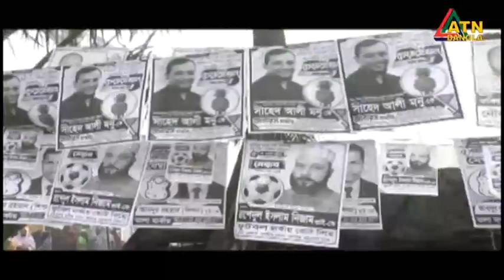চাঁদপুরের মোহনপুরে উত্তেজনা সৃষ্টির চেষ্টা আজকের নির্বাচন ঘিরে । UP Election | Chandpur | Mohonpur